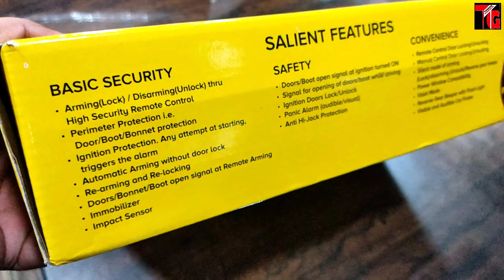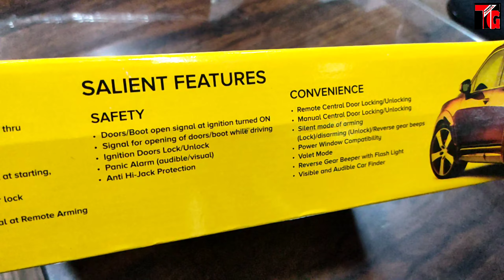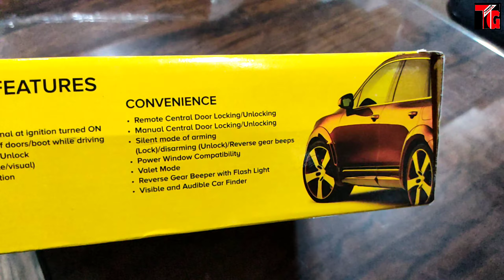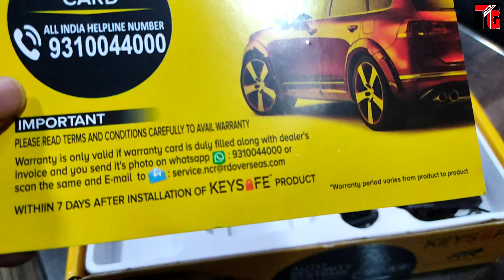2020 BS6 Mahindra Bolero Latest Central Locking Alarm System | 3 Years Warranty | Unboxing Review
2020 BS6 Mahindra Bolero Latest Central Locking Alarm System | 3 Years Warranty | Unboxing Review

Tushar Guruji
Mobile no
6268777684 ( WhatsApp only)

तुषार गुरुजी
हमसे संपर्क करने में संकोच न करें
मोबाइल नंबर
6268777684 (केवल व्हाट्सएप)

1. Scorpio Abs Guard and Led Grill

2. Scorpio Bucket seat covers

3 . Scorpio Floor Lamination

4. Scorpio Fog Lamps

5. Scorpio Spoiler

6. Scorpio Towel Seat Covers

7. Scorpio Lates Accessories

8. Scorpio modifications

9. Scorpio Accessories

1. Mahindra Bolero LED Bumper Grill

2. Bolero Armrest Video :-

3. B6 Bolero Floor Lamination :-

4. B6 Bolero Chrome Kit :-

5. Bolero Power Window Installation:-

6. Bolero Alloy Wheels

7. Bolero Central Locking Systems

8. Bolero Di Turbo Full Accessories

9. Bolero Touch Android System

10 Bolero pioneer Speakers

11. Bolero Alloy wheels

12 Bolero Interior gadgets